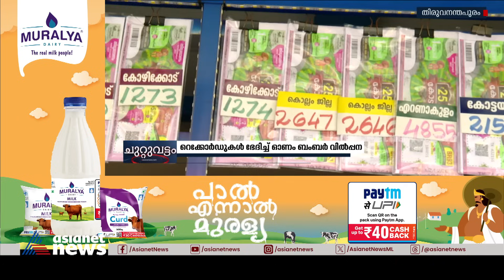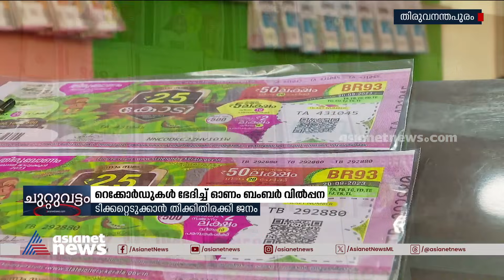ഓണം ബംബറിന് റെക്കോര്‍ഡ് വിൽപ്പന; ആവേശത്തോടെ ലോട്ടറി വകുപ്പ് | Onam Bumper | Lottery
ഓണം ബംബറിന് റെക്കോര്‍ഡ് വിൽപ്പന; ആവേശത്തോടെ ലോട്ടറി വകുപ്പ്